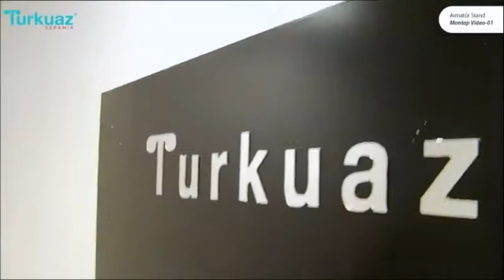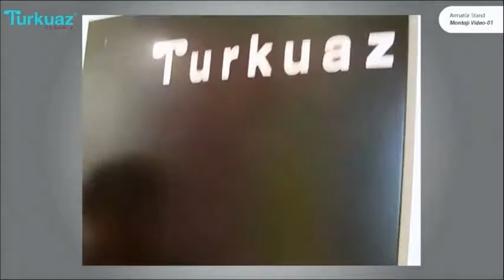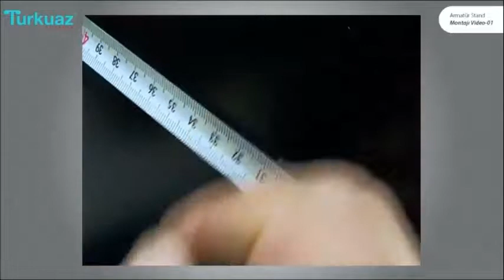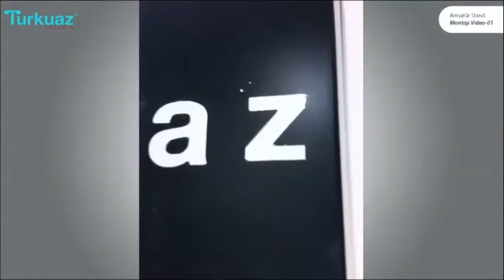Naturel Stand Montaj Videosu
Turkuaz Seramik A.Ş.

Naturel Stand Armatür Montaj Videosu